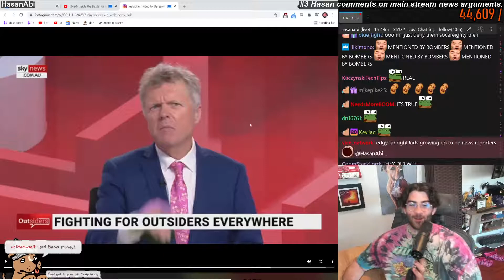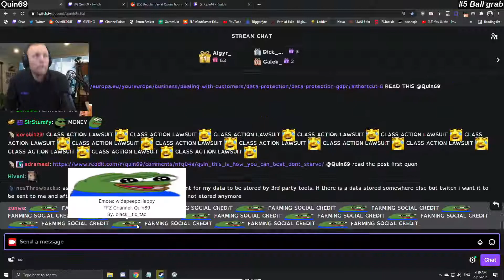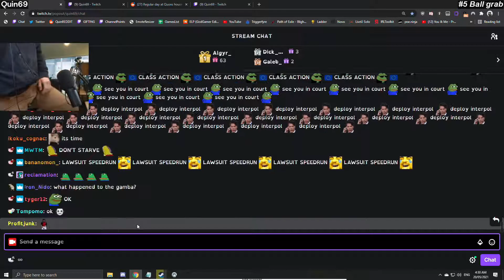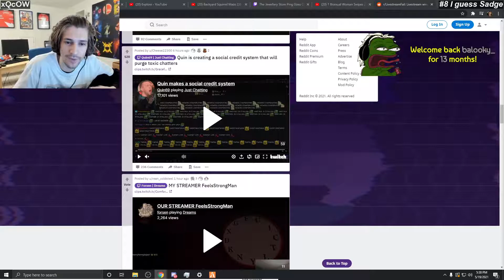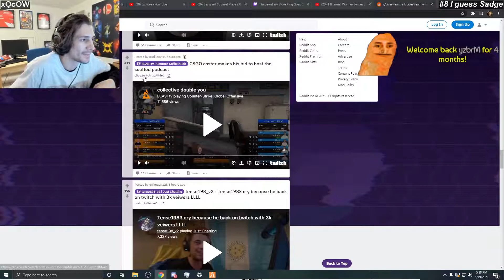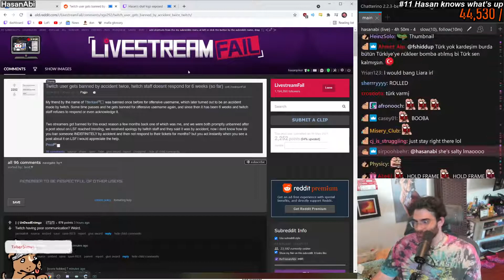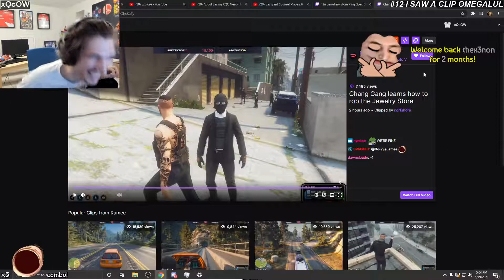Just Chatting #2 [May 19] | Twitch clips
0:00 #1 "lul"

0:59 #2 "x chill stream? Kappa"

1:40 #3 "Hasan comments on main stream news arguments."

2:04 #4 "What Xqc thinks about Nymn's Eurovision bets"

2:41 #5 "Ball grab"

3:11 #6 "Dr.K gets an invite to the Scuffed Podcast"

3:18 #7 "John has a new prefix"

4:18 #8 "I guess Sadge"

5:12 #9 "Look"

5:42 #10 "Yuno invested in the blocks in his eyes. "

6:38 #11 "Hasan knows what's up"

6:47 #12 "I SAW A CLIP OMEGALUL"

7:13 #13 "Two CEOs Talking About Inappropriate Things"

8:06 #14 "jeezy boi"